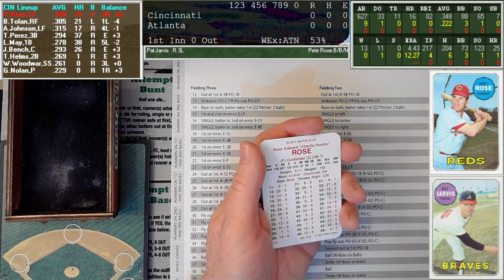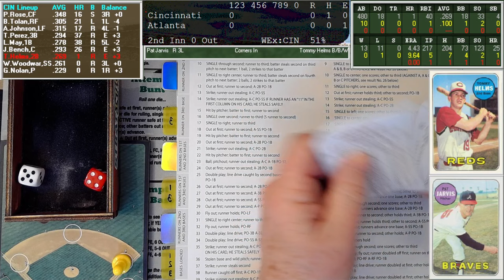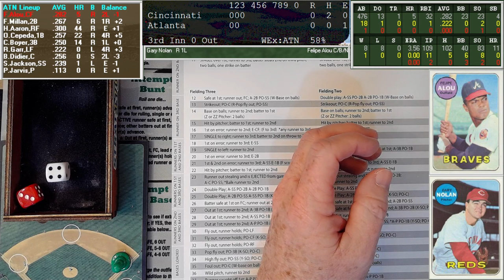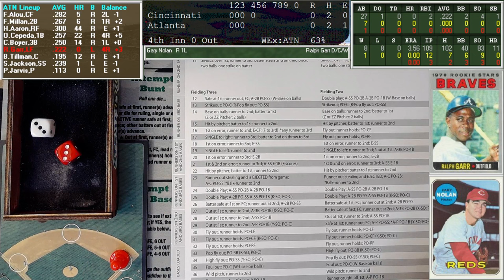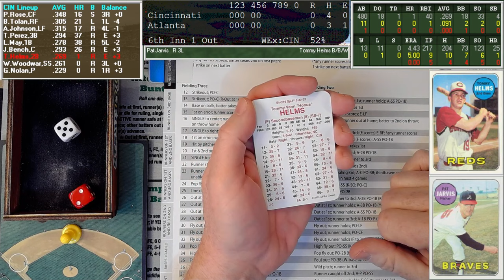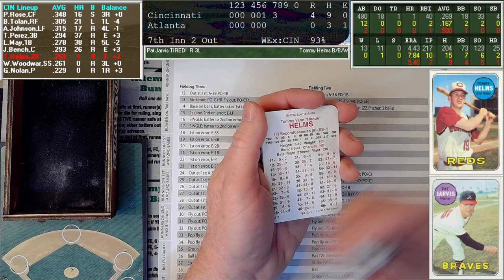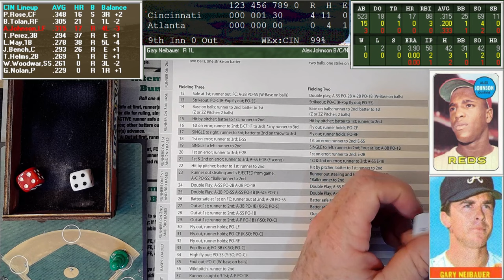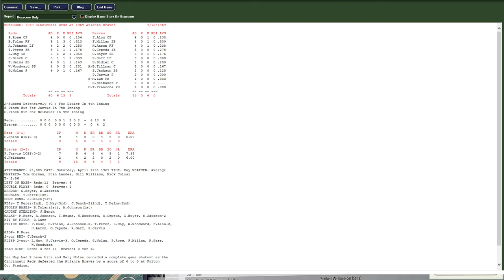APBA Baseball - 1969 - Cin. Reds @ Atl. Braves (43)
1969 National League action from the Launching Pad in Atlanta! :-)